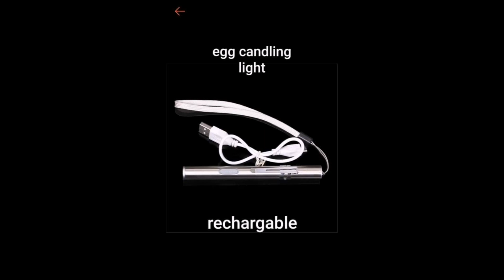3 MONTHS Na Hindi Pa Rin Nag Pair vlog#173